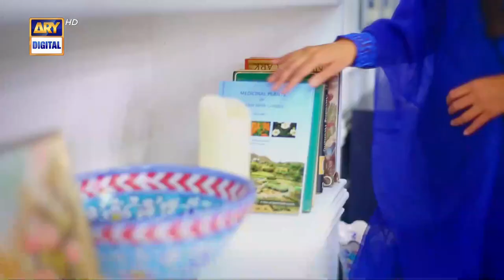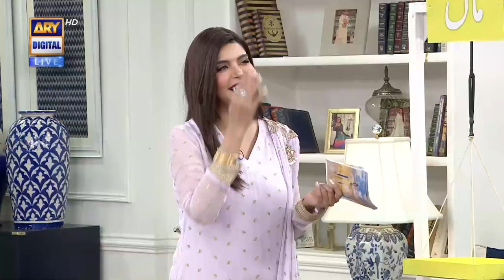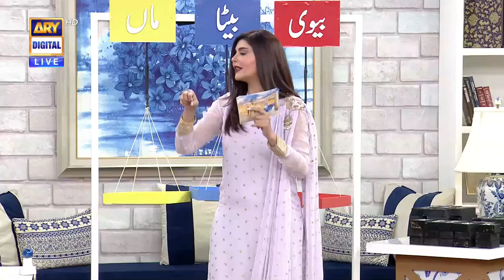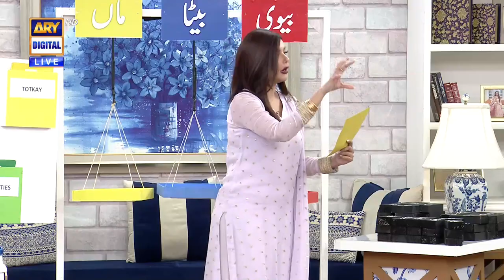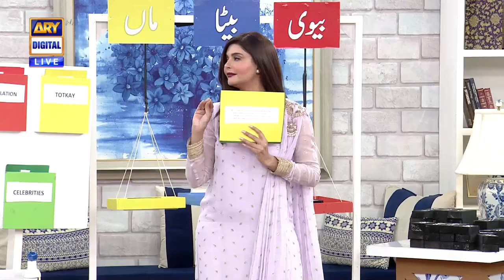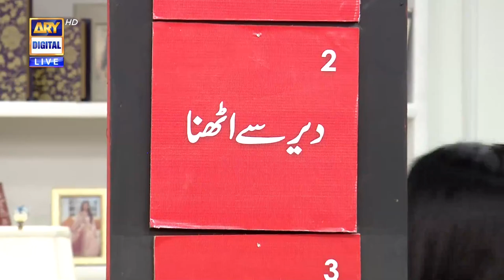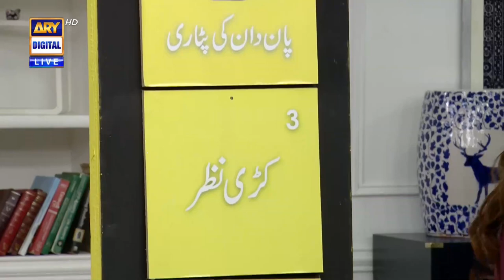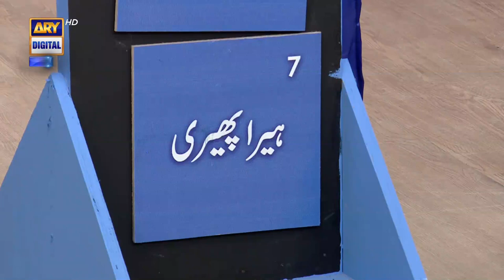Good Morning Pakistan - 27th January 2022 - Naima Khan & Amber Khan - ARY Digital Show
In today's Good Morning Pakistan we had Haris Waheed, Faiq Khan, Naima Khan, Amber Khan, Sana Askari, Nida Khan as our guests

Topic: On-Screen Saas, Bahu & Damaad Special Show